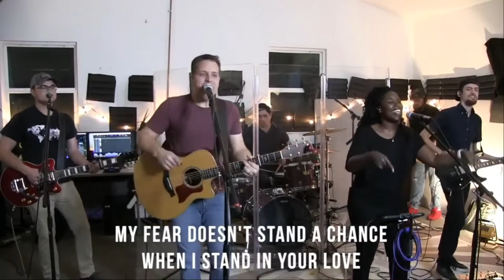Shift Worship band Stand in your love